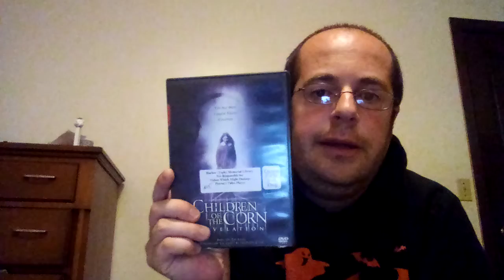Children Of The Corn: Revelation (2001) Movie Review